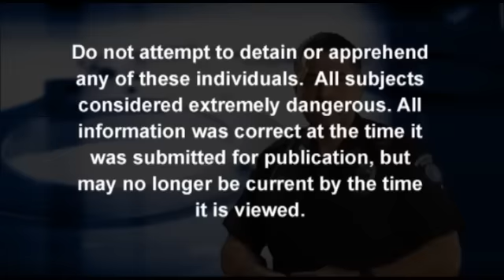Crime of Week: Hit and Run Fatality 103110